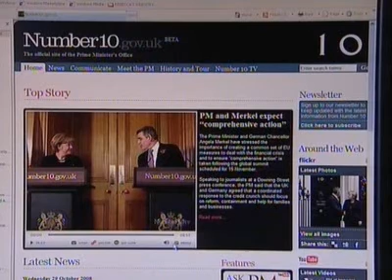UK-GERMANY AGREE ON COORDINATED RESPONSE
The British Prime Minister, Mr.Gordon Brown, and German Chancellor Ms.Angela Merkel, agree a co-ordinated response is the best way forward for Europe- and the rest of the world- to deal with the present financial crisis.